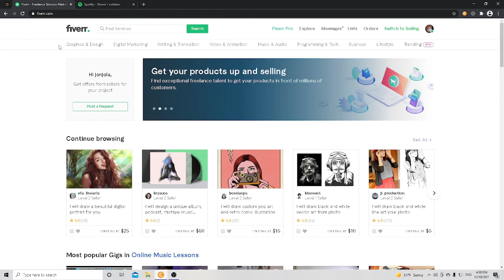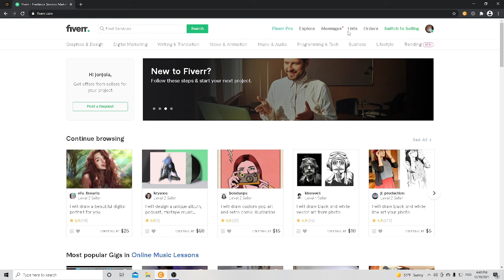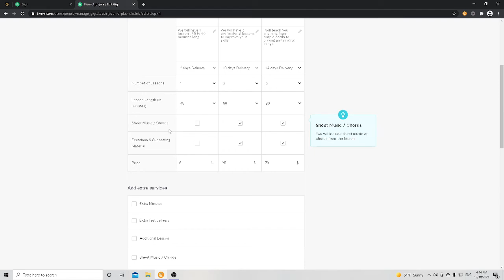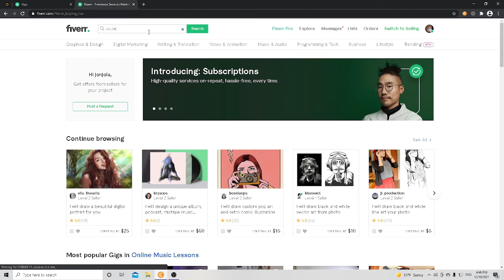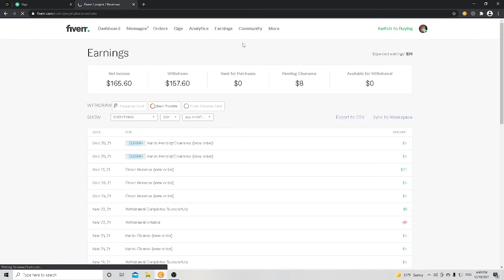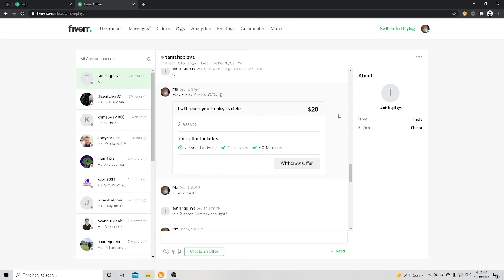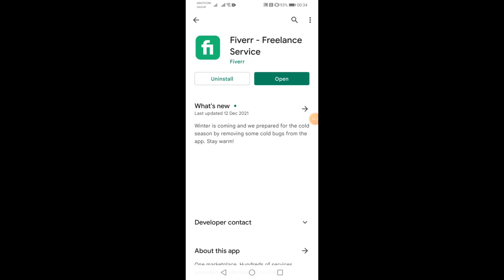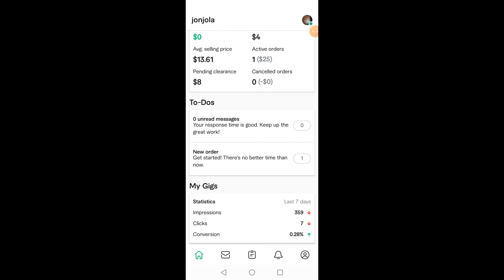როგორ გავაკეთოთ ფული ონლაინ Fiverr.com განხილვა (სამსახური ონლაინ) 100%-ით მუშაობს